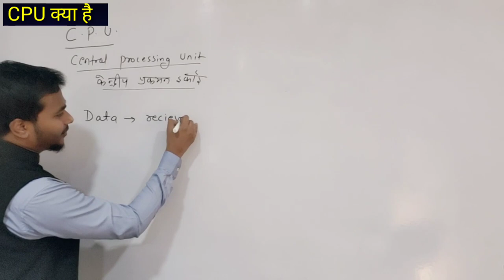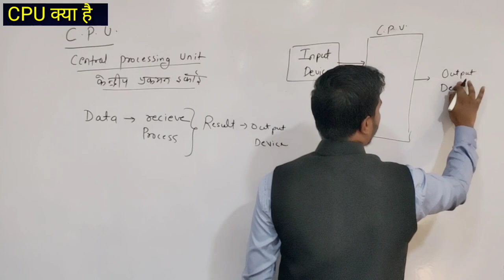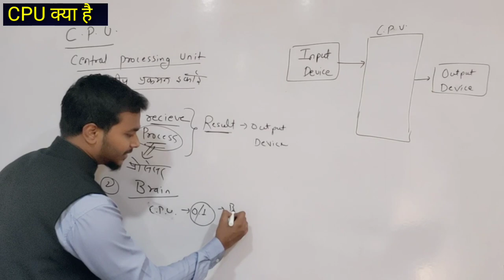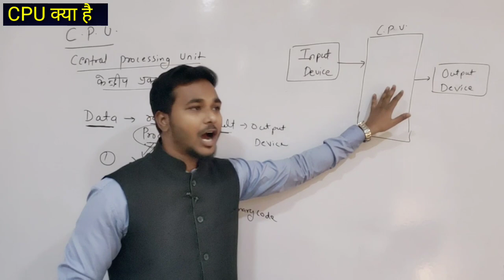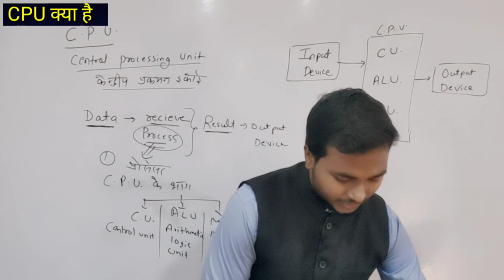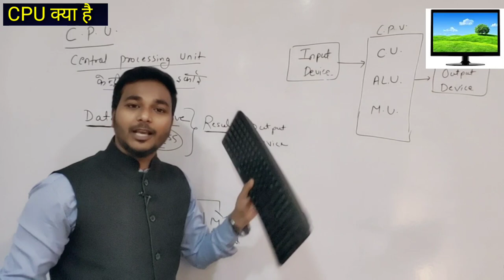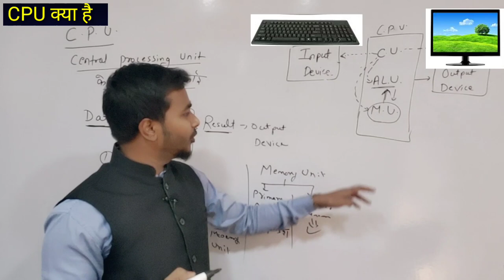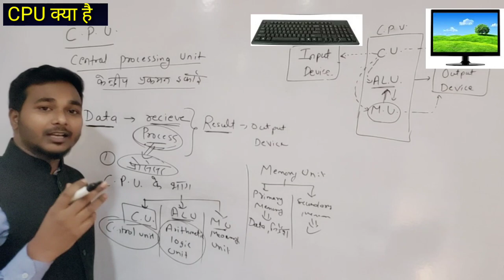Class:-03 , What is CPU, CPU क्या है ? , Laxman sir, YUVA IAS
इन परीक्षाओं की तैयारी में हमारी वीडियो आपके  काम आएगी ।
CGPSC || UPSC || VYAPAM || SSC || Railway
हमारा टेलीग्राम चैनल ज्वाइन करके आप PDF और Daily Quiz के लिए हमसे सीधा जुड़ सकते हैं
Follow us on
𝐘𝐮va 𝐈𝐀𝐒 𝐀𝐜𝐚𝐝𝐞𝐦𝐲 korba
𝐌𝐚𝐧𝐚𝐠𝐢𝐧𝐠 𝐃𝐢𝐫𝐞𝐜𝐭𝐨𝐫 - 𝐄𝐫. Laxman kumar sahu
Deputy Director – Tripti dubey mam
𝐖𝐡𝐚𝐭𝐭𝐬𝐚𝐩𝐩 𝐨𝐫 𝐓𝐞𝐥𝐞𝐠𝐫𝐚𝐦 – 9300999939 (𝐧𝐨𝐭 𝐟𝐨𝐫 𝐜𝐚𝐥𝐥)
𝐂𝐆𝐏𝐒𝐂 𝐓𝐞𝐬𝐭 𝐒𝐞𝐫𝐢𝐞𝐬 𝐌𝐚𝐢𝐧𝐬 𝐨𝐧𝐥𝐢𝐧𝐞 100 𝐟𝐮𝐥𝐥 𝐥𝐞𝐧𝐠𝐭𝐡 𝐩𝐚𝐩𝐞𝐫
 𝐈𝐟 𝐲𝐨𝐮 𝐚𝐫𝐞 𝐥𝐨𝐨𝐤𝐢𝐧𝐠 𝐟𝐨𝐫 𝐭𝐡𝐞 𝐭𝐡𝐢𝐧𝐠 𝐛𝐞𝐥𝐨𝐰, 𝐭𝐡𝐞𝐧 𝐭𝐡𝐢𝐬 𝐯𝐢𝐝𝐞𝐨 𝐢𝐬 𝐟𝐨𝐫 𝐲𝐨𝐮 –
cg vyapam
cg cg vyapam
cg vyapam post
vyapam cg 2019 cg vyapam
cg vyapam cg vyapam official
cg vyapam in hindi
cg vyapam result 2018
vyapam cg result
www cg vyapam
cg vyapam upcoming 2020
cgpsc 2020
psc cg
cgpsc assistant professor
cgpsc 2019
cgpsc online
cgpsc acf
cgpsc pre question paper
cgpsc mains
cgpsc mains paper
cgpsc books
acf cgpsc
cgpsc old question paper
cgpsc question paper 2020
cgpsc website
cg assistant professor
cgpsc pre question paper 2019 pdf
cgpsc 2021
cg acf
cgpsc previous year paper
cgpsc online classes
cgpsc acf question paper pdf
cgpsc 2019 question paper
cgpsc question paper 2018 pdf
cgpsc test series
cgpsc acf question paper
cgpsc 2018
cgpsc civil judge
cgpsc books pdf
cgpsc question paper 2019 pdf
cgpsc 2020 question paper
cgpsc mains previous year question paper
cgpsc question paper 2018
cgpsc pre question paper 2018 pdf
cgpsc acf previous year question paper
cgpsc assistant professor 2019
cgpsc 2018 question paper
cgpsc acf 2020 cgpsc paper
cgpsc test series pdf acf
cgpsc acf 2017 question paper
cgpsc assistant professor previous year question paper
cgpsc previous paper
cgpsc assistant professor question paper
cgpsc 2018 question paper in hindi pdf
cg vyapam
vyapam cg
cg vyapam result 2019
cg vyapam result
vyapam cgstate gov in 2020
cg vyapam official website jobskind
cg vyapam
cg vyapam entrance exam 2020
cg vyapam website
cgstate gov
cg professional examination board
cg vyapam gov
cg vyapam 10th result 2020
cg vyapam official site
cg vyapam exam 2020
cg vyapam 2019 result
cg vyapam ppt
cg vyapam site
cg vyapam exam
cg vyapam staff nurse ppt vyapam
cg vyapam online
cg ppt exam
cg vyapam 2018
official website of cg vyapam cgpsc
vyapam cg ppt exam 2020
cgstate vyapam
cg pre mca
cg vyapam post office
cg vyapam notice board
cg vyapam professional exam ppt